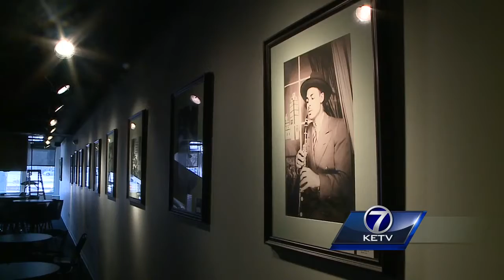Hundreds turn out for Super Service Saturday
More than 200 people poured into the University of Nebraska Omaha's Community Engagement Center Saturday morning for Super Service Saturday.